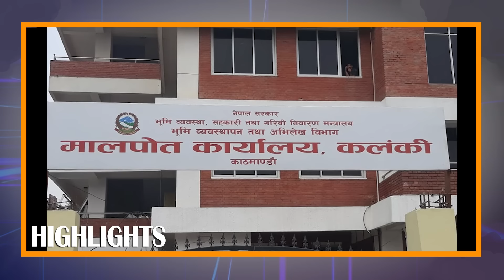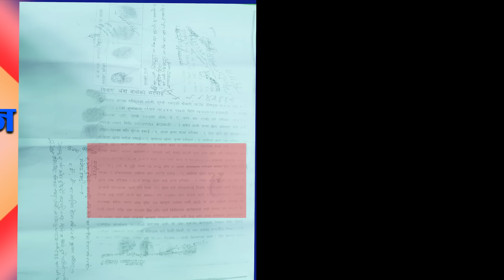Exclusive:हरि उदासीको अंशवण्डाको कागजपत्र बाहिरीयो,यती रहेछ सम्पत्ती...!Headline Nepal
👉Headlines Nepal Presents:
Program: Headline Bishesh
Presenter: Sanjeeb Regmi
Guest: Hari Udasi
Camera: Sushil Budhathoki
Edit: Yubraj Thapa